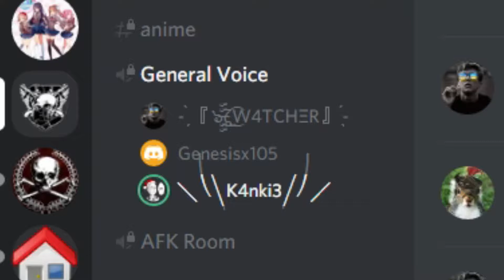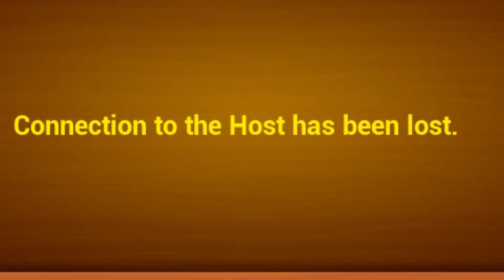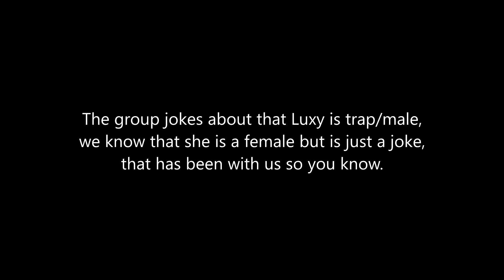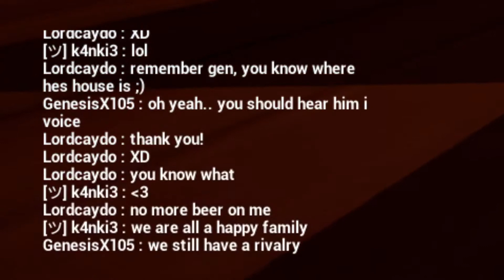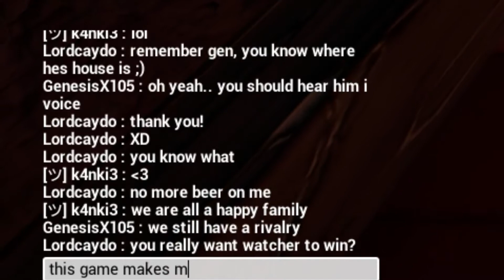Golf it /w friends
Golf it yeah...
pretty old video tbh i kinda was to lazy to upload it and add text

Friends:
Luxy
W4tch3r
Lordcaydo